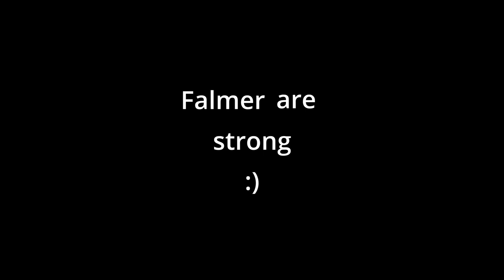Permadeath Wildlander S1E27 - Jon Rorikson - Tolvald's Cave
Jon Rorikson is a Nord, heavy armor 2H character who was raised by the people of Rorikstead in Whiterun Hold. He and Erik the Slayer are on a mission to travel throughout Skyrim and rid the land of evil to allow their fellow townsfolk to live in peace.

We are playing the Wildlander Modpack by Dylan Perry, which seamlessly integrates over 500 mods into Skyrim Special Edition, resulting in an unprecedented roleplaying experience that invokes classic RPG's while evolving the immersive sim genre. This modpack is built on Requiem, the immersive roleplaying overhaul that rebuilds Skyrim into the harsh landscape it's expected to be.

In this episode, Jon and Erik travel to Tolvald's Cave to retrieve some of Shalidor's lost arcane writings. The job starts off smoothly enough but quickly escalates as Falmer elves are discovered to inhabit this abandoned Dwemer ruin. Will Jon and Erik have the skills to take them on?